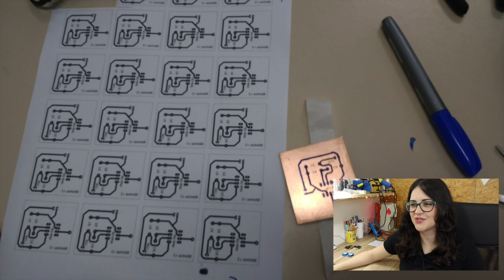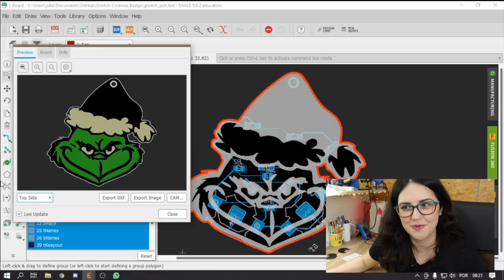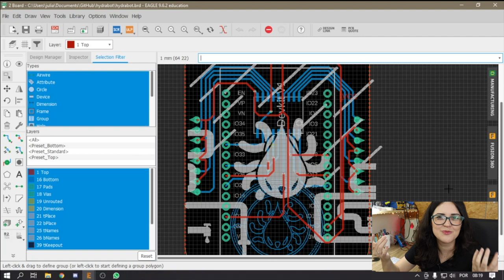Como comecei a projetar HARDWARE na ENGENHARIA DE COMPUTAÇÃO?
👩🏻‍🏭 O software de desenvolvimento de que utilizo por aqui é o Altium Designer Vem conhecer como comecei a desenvolver meus projetos de Hardware e quais os projetos que estou produzindo neste momento.